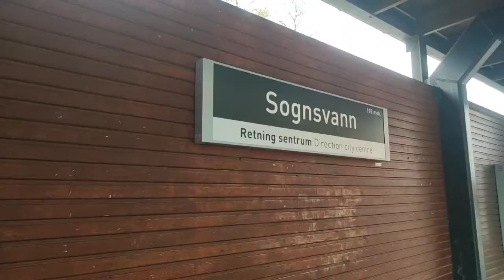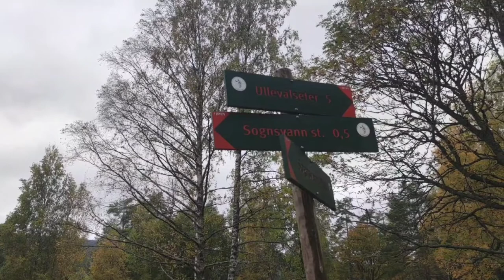Sognsvann lake at autumn (HD)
Sognsvann, Oslo